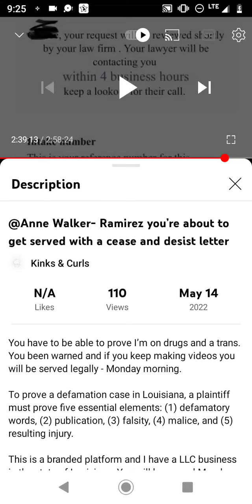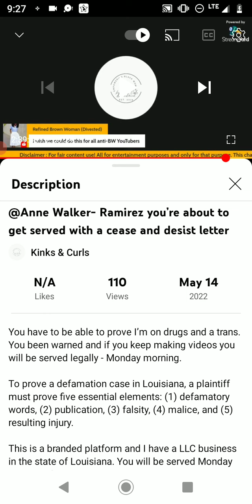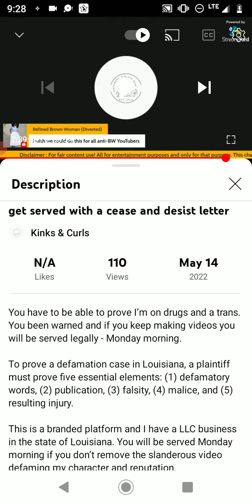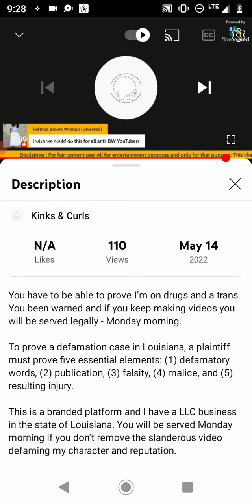defending @byKevinSamuels I told you you were from the manosphere LMAO